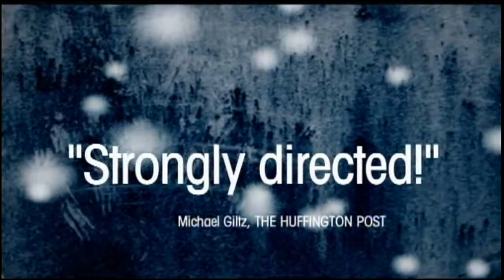Daniel & Ana - Official HD Trailer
Daniel and Ana, brother and sister, are both at defining moments in their lives. Ana is about to be married, and Daniel is a teenager discovering his personal and sexual identity. Yet the harmony in their lives is instantly shattered when they are kidnapped and something happens which forces them to confront their desires and fears. Nothing they have known will ever be the same again.